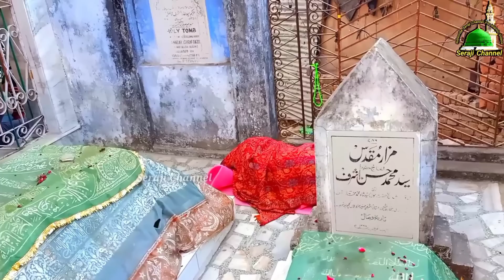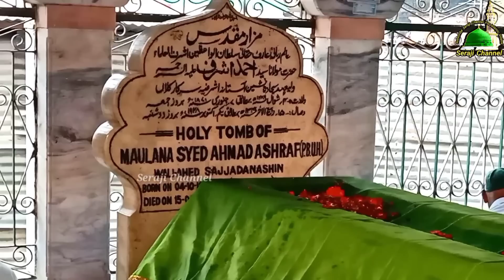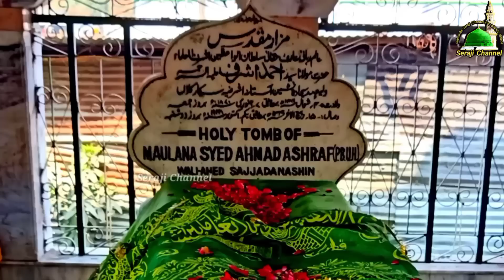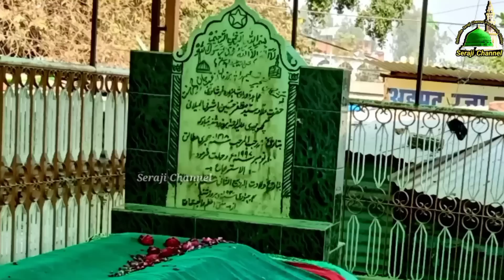Gayas e millat Ko Jawab | Shan e Ala Hazrat Ashrafi Miya | Syed Noorani Miya | Hashmi Miyan Takrir